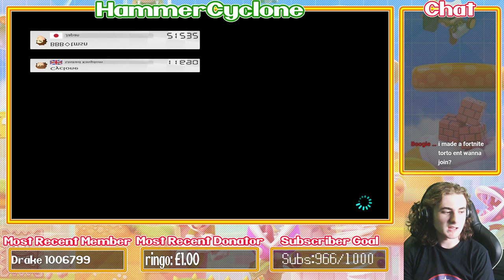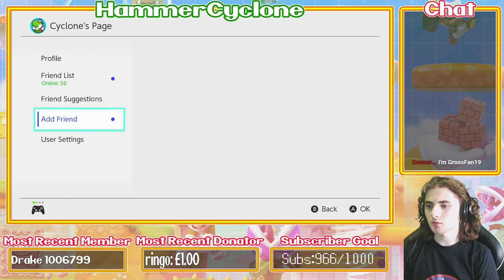Racing Online With Viewers - Mario Kart 8 Deluxe